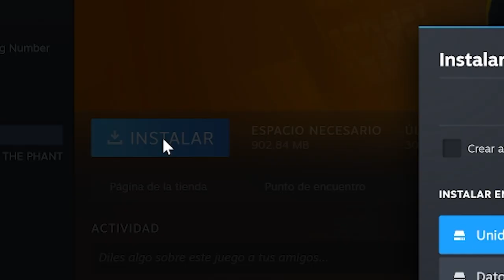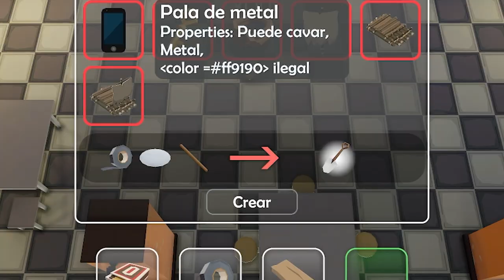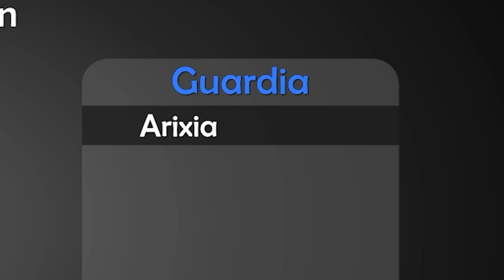El Among Us de escapar PRISIONES con los BOYS - elDhirk juega Prison Life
Que taaaal hoy jugamos Prison Life un juego estilo Among us free to play en Steam y en Android, la verdad es un juego malo pero con amigos toso es mejor xd
Salu2